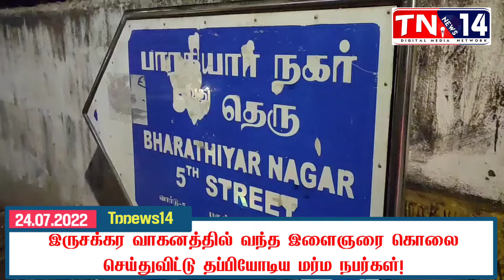இருசக்கர வாகனத்தில் வந்த இளைஞரை கொலைசெய்துவிட்டு தப்பியோடிய மர்ம நபர்கள்!